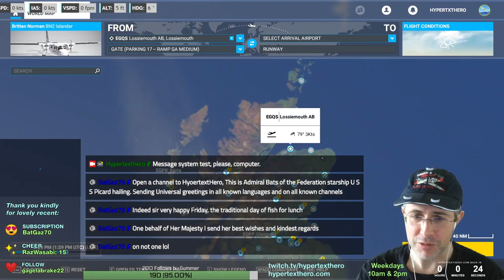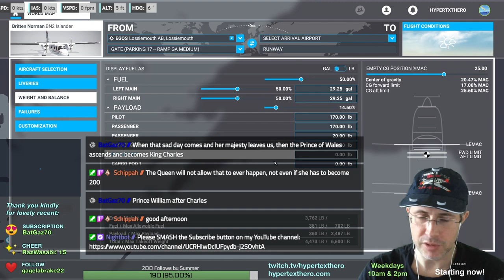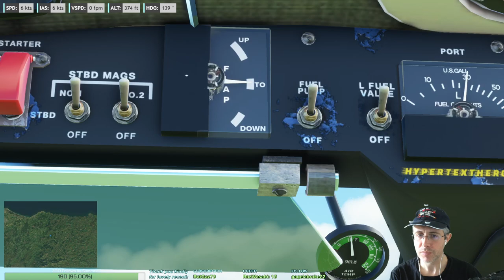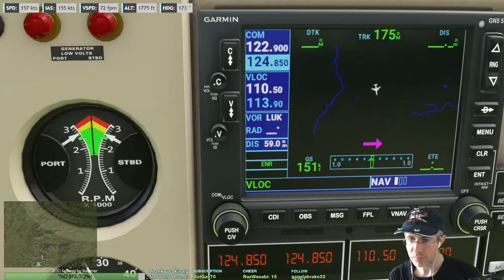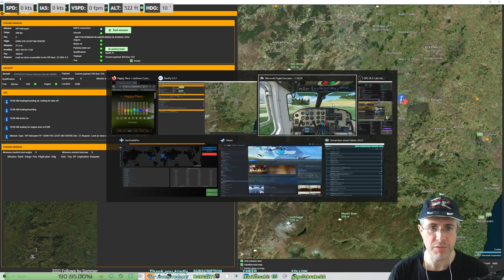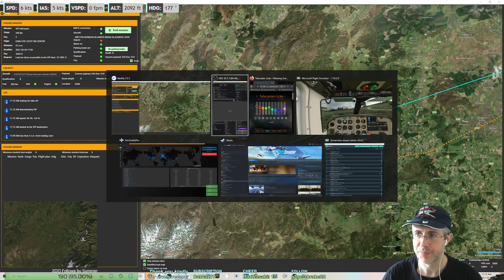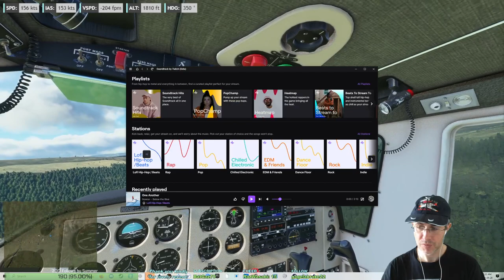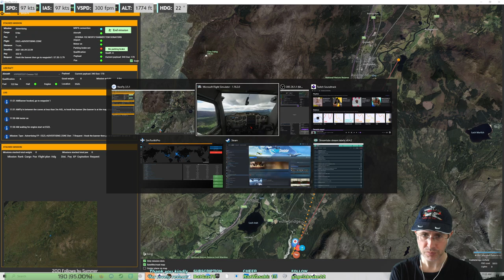BN2 Islander in Neofly pilot career starting at EGQS Lossiemouth Airbase